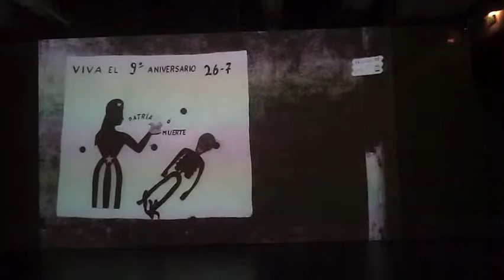expo Cuba Agnès Varda, centre Pompidou (Beaubourg) - Paris novembre 2015